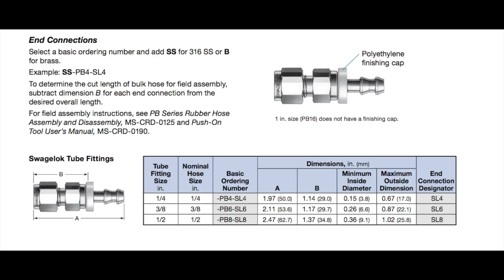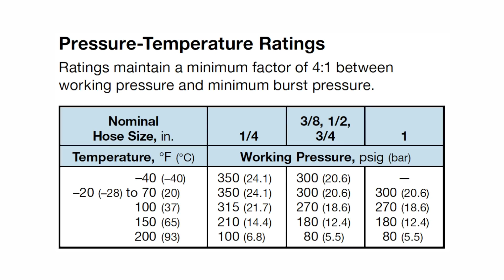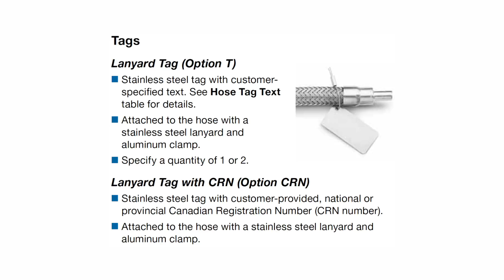Swagelok® Tech Clip - Rubber Hose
In this video, we discuss Swagelok PB Series Rubber Hose, push-on hose end connections and hose clamps. For expert assistance on choosing a hose, contact your local Swagelok Sales and Service Center